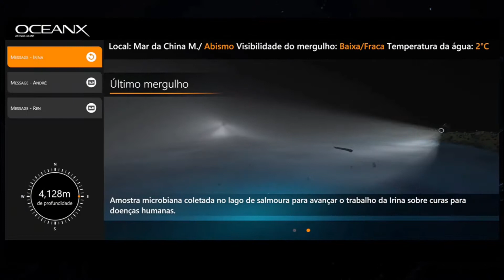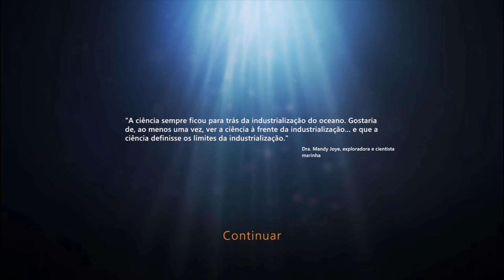BEYOND BLUE Gameplay, Parte #6 Legendado em Português PT-BR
Beyond Blue é uma aventura narrativa para um jogador que leva você ao fundo do coração azul e pulsante do nosso planeta.

Ambientado em um futuro próximo, Beyond Blue explora os mistérios do nosso oceano através dos olhos de Mirai, uma cientista exploradora do alto mar. Participe de uma equipe de pesquisa recém-formada, usando tecnologias revolucionárias para ver, ouvir e interagir com o oceano de maneira mais significativa do que nunca.
Recursos
Em oito mergulhos diferentes, você vai explorar o mundo intocado dos nossos oceanos e usar a tecnologia no limite do nosso entendimento - rastreando criaturas marinhas, desvendando mistérios e interagindo com o oceano como nunca antes
Uma narrativa emocionante com elenco completo de dubladores - Anna Akana, Mira Furlan, Hakeem Kae-Kazim e Ally Maki
Trilha sonora cativante e divertida, com partituras e músicas originais de Miles Davis, The Flaming Lips e muito mais
Desbloqueie 16 minidocumentários chamados Ocean Insights com cenas e entrevistas com os principais especialistas em oceanos que a ciência já conheceu
Adotando o mesmo processo de desenvolvimento inclusivo usado para criar Never Alone (Kisima Ingitchuna) – o jogo vencedor do prêmio BAFTA da E-Line sobre a cultura nativa do Alasca – a empresa fez uma parceria com a BBC Studios (desenvolvedores do aclamado Blue Planet II), OceanX Media, criadores de jogos de classe mundial e alguns dos principais especialistas em oceanos da ciência para criar uma experiência que reflita a incrível maravilha e o mistério ilimitado que infunde o coração azul e pulsante do nosso planeta.